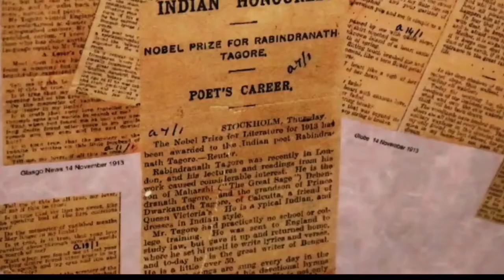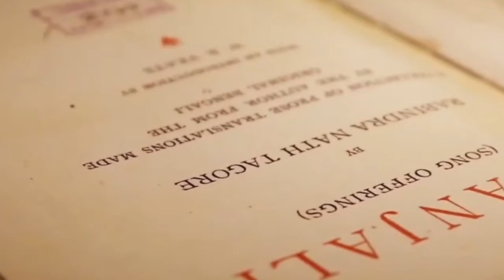বাঙালির রবীন্দ্রনাথ |robindranath thakur| anindita abritti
I am Anindita Bhowmick from West Bengal.
Recitation is my passion. I have been reciting since long time. Rabindranath Tagore, Jibanananda Das, Kazi Nazrul Islam, Mallika Sengupta, Premendra Mitra, Purnendu Patri, Sukanta Bhattacharya, Sukumar Ray, Sunil Gangopadhyay, Shimul Mustofa, taslima nasreen, sanjeeb chattopadhyay and joy goswami poetry are my most favourite.